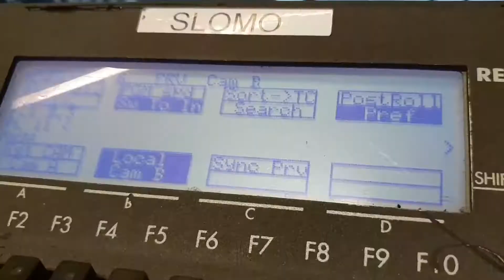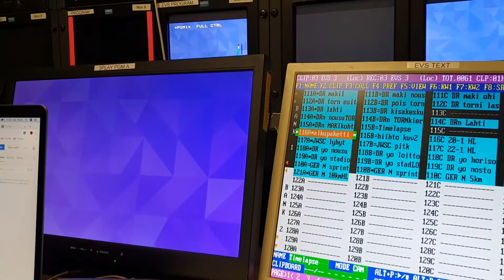Made in Miaco ep05: Suksi luistaa prt.3/3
Trilogian päätösjaksossa koetaan kovaa pakkasta ja kuvataan hiihtoa ja mäkihyppyä. Päristellään moottorisahalla ja moottorikelkalla.